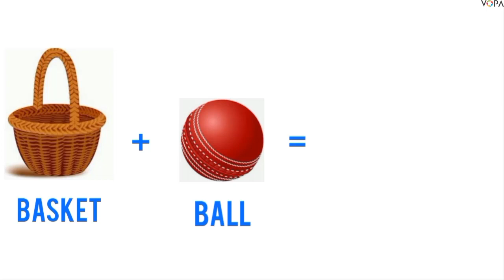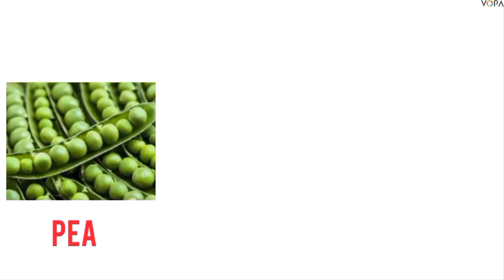8th | English | Scholarship | Writing words using given clues | V - 2 | V-School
Video Made By:
Santoshkumar Thange